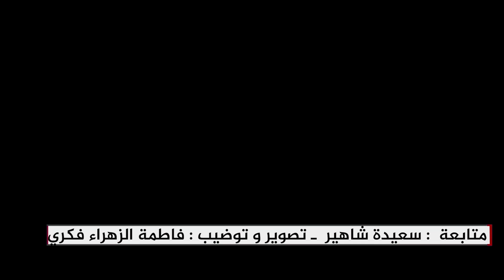رحيم يعترف :"مباراة كبيرة كنا نعرف أن الوداد سيلعب الكل للكل "